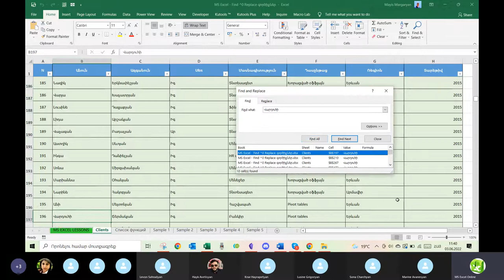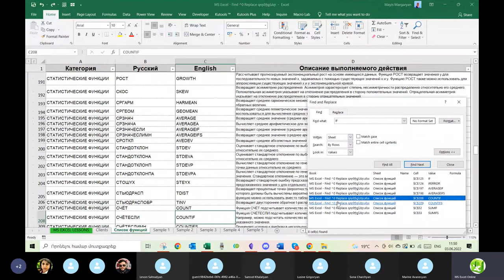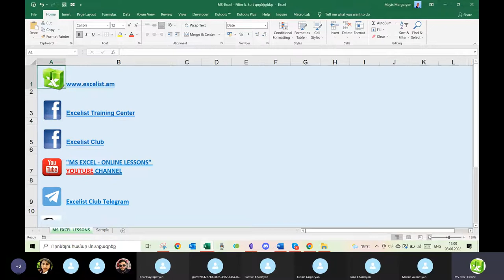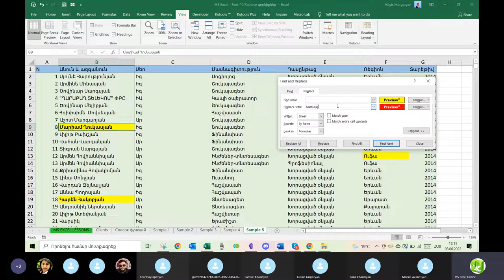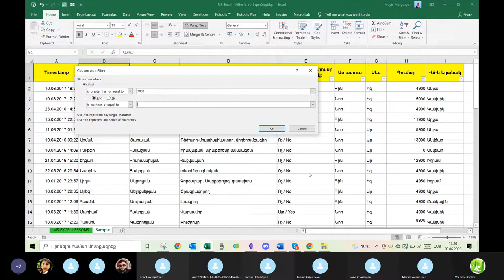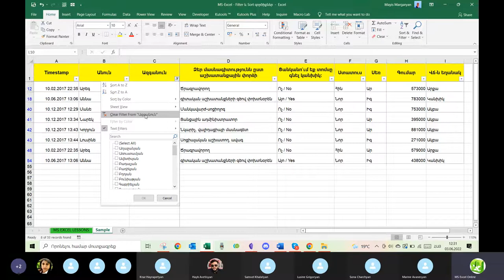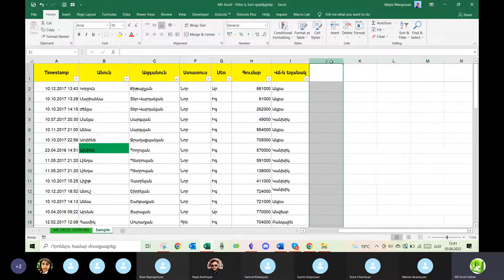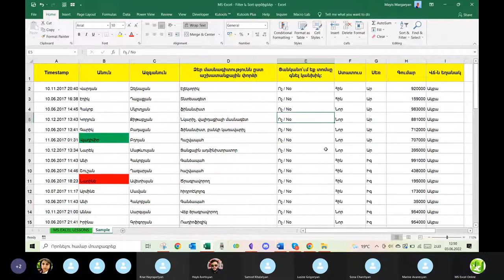3․ ԲԱԶԱՅԻՆ ՄԱԿԱՐԴԱԿ։ Տվյալների փնտրում, փոխարինում, ֆիլտրում և տեսակավորում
Ներկայացնում ենք Find, Replace, Filter, Sort գործիքները։